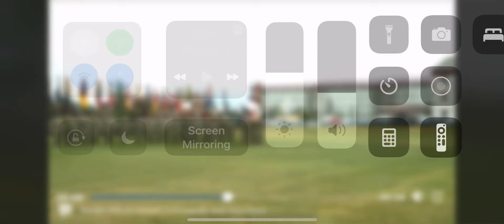US Army Alaska changing of command to MG Brian Eifler